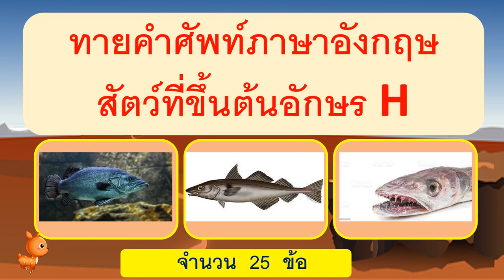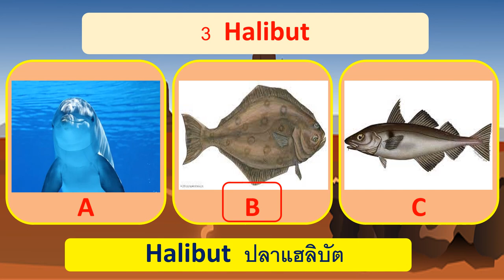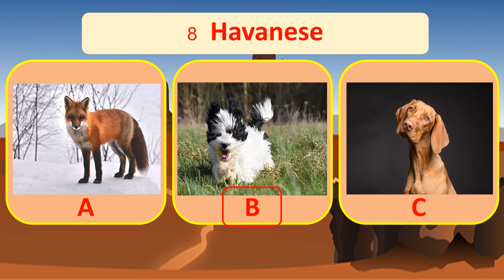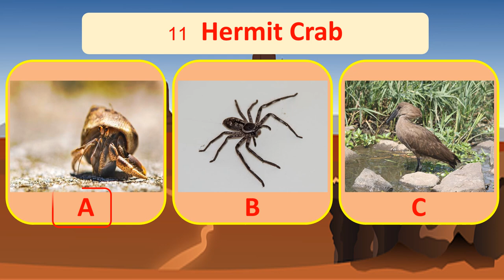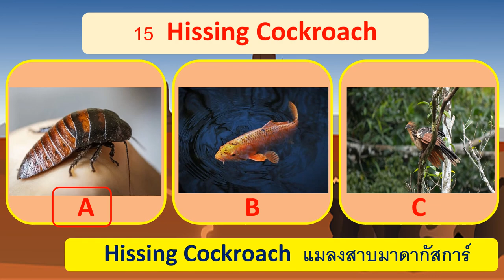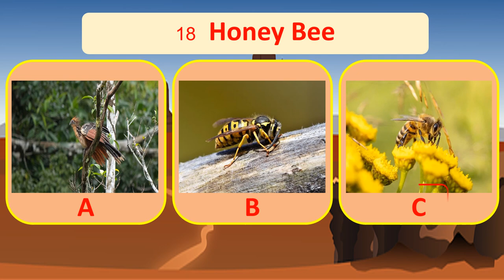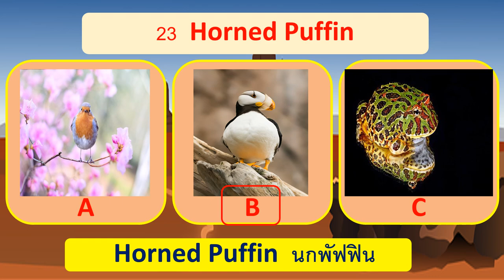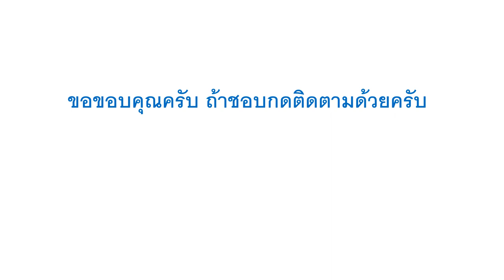ทายคำศัพท์ภาษาอังกฤษสัตว์ขึ้นต้นอักษร H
ทายคำศัพท์ภาษาอังกฤษสัตว์ขึ้นต้นอักษร  H  จำนวน  25  ข้อ เรียนรู้คำศัพท์อังกฤษง่ายๆ จากการทายคำศัพท์ภาษาอังกฤษที่ขึ้นต้นอักษร H ทำให้จำได้นานโดยผ่านการทายคำศัพท์ มีคำศัพท์พร้อมคำบรรยายประกอบ แล้วให้ทายว่ามันคือสัตว์ชนิดใด มีทั้งสัตว์ชนิดที่เรารู้จักดี และไม่ค่อยรู้จักเลย เรียนรู้สัตว์ที่เราไม่รู้จักให้รู้จักได้มากยิ่งขึ้น